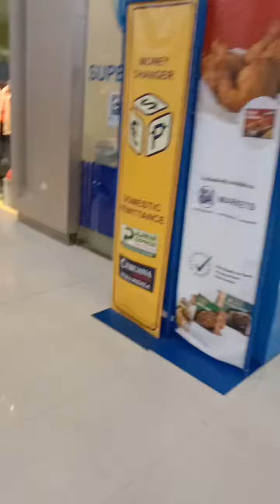just I'm make a pasyal little bit